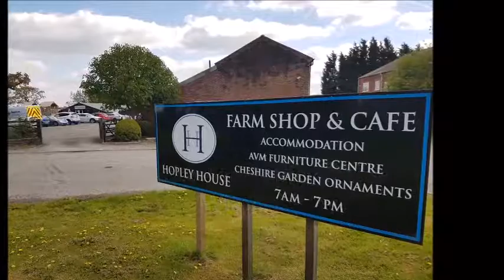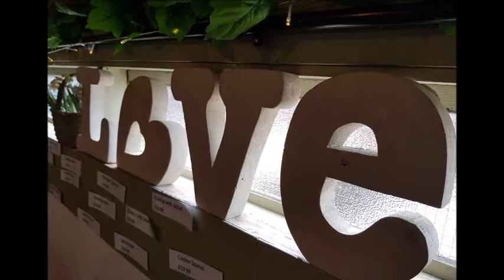Cheshire Garden Ornaments & Boutique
Situated at Hopley House, Wimboldsley CW10 0LN Open from 10am to 4pm Wednesday to Sundays.